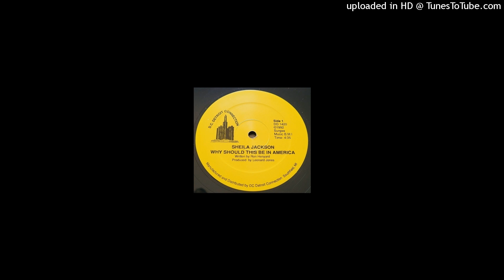SHEILA JACKSON 'why should this be in america' D.C. DETROIT CONNECTION 1992 (12')